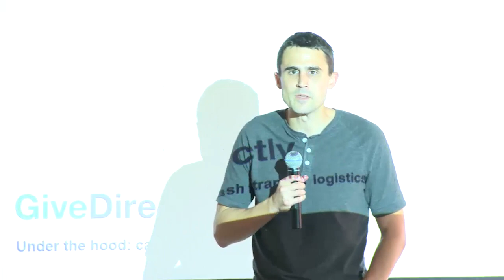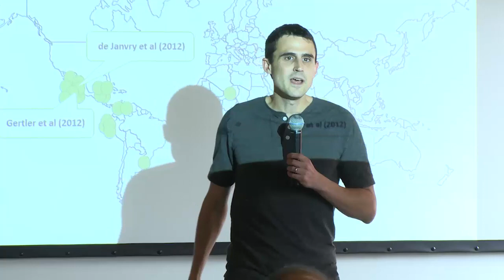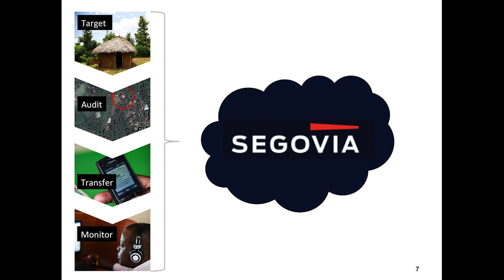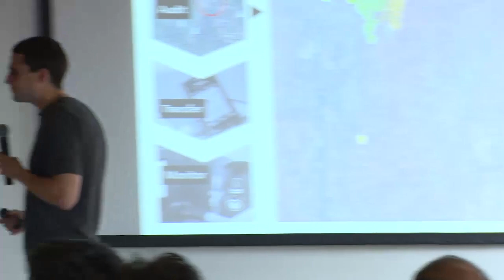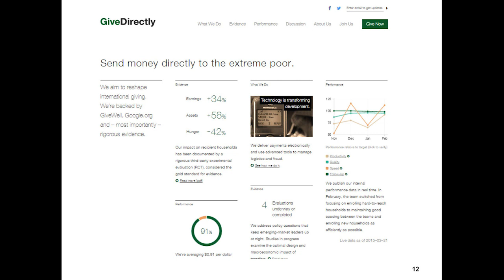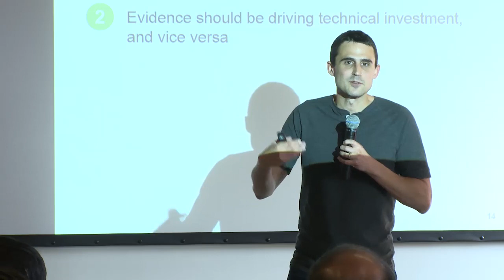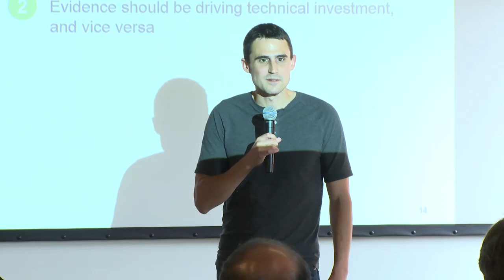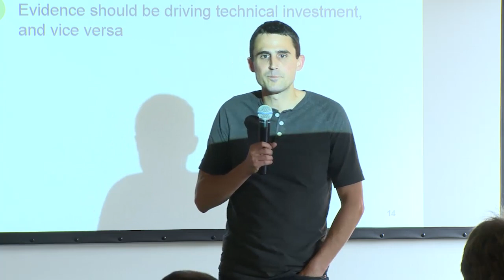Under the Hood at Give Directly Cash Transfer Logistics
Speaker: Paul Niehaus at Evidence to Action: Engineering for Development 2015

Hosted by the Center for Effective Global Action